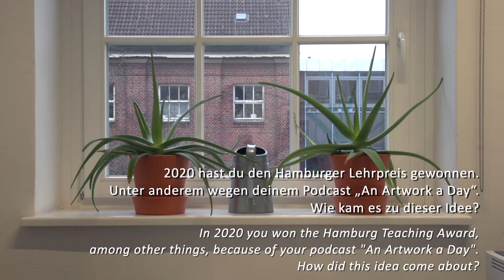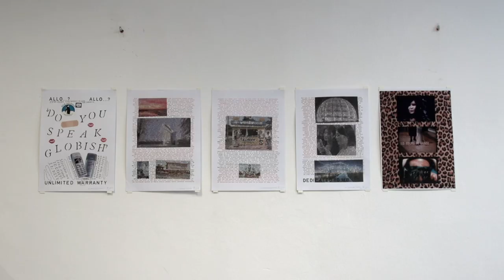Im Gespräch mit / Talking to Astrid Mania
Prof. Dr. Astrid Mania ist Professorin für Kunstkritik und Kunstgeschichte der Moderne an der Hochschule für bildende Künste Hamburg.